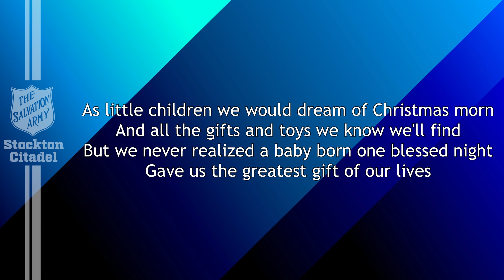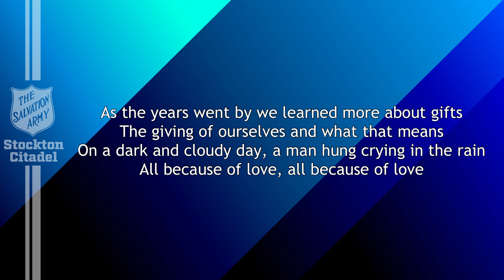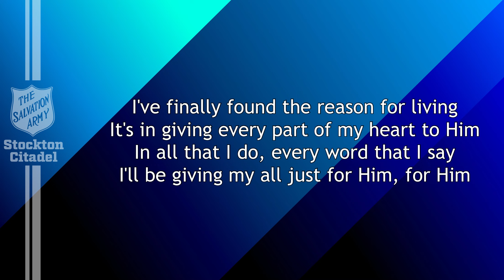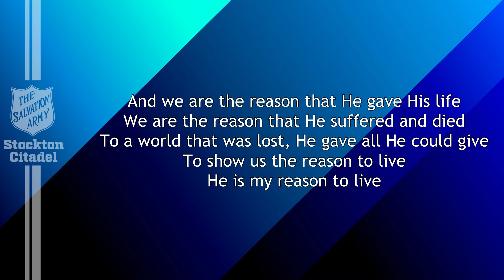We Are The Reason - Sunday Worship 24th September 2023 - Garry Soulsby